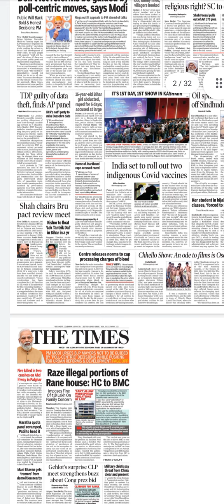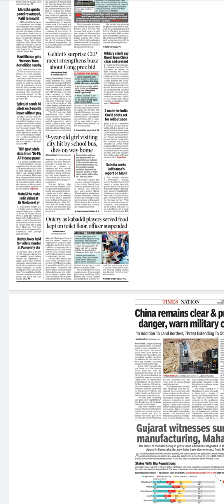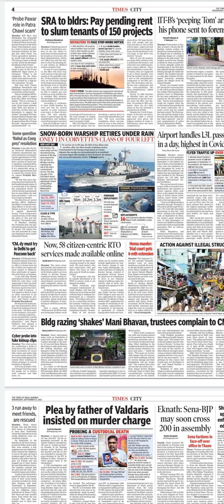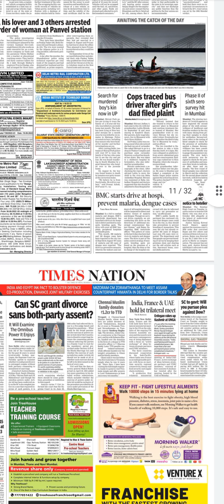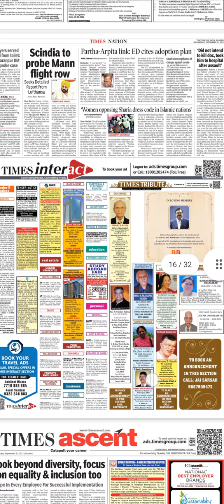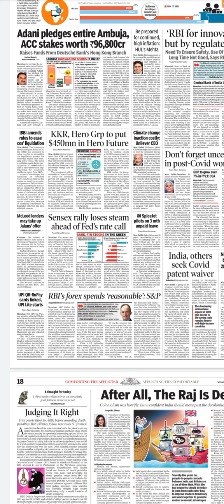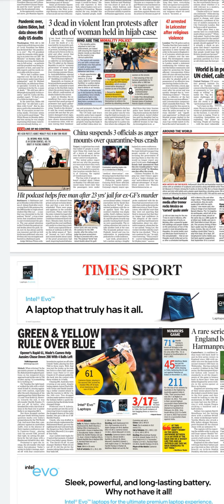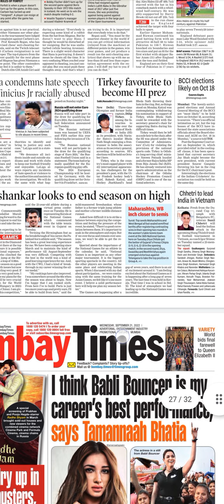Times of India Newspaper Headlines:(21-Sep-22)wednesday